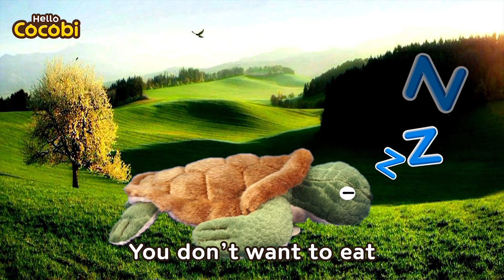Fire Truck Song🚒and More Nursery Rhymes | Jobs & Car Song for Kids | Hello Cocobi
📑Lyrics

“Hello, this is the fire department”
“Help, my house is on fire!”
“Firefighter to the rescue!”

Little firefighter, I am on my way
On the way!
On the way!
On my way, we-ooh, wee-ooh

Little firefighter, puts the fire out
Put it out!
Put it out!
Fire out, woosh, woosh
Put it out!

Little firefighter, helps and rescue lives
Save us please!
Save us please!
Rescue us, hurry, hurry
Save us please!

“Thank you for saving my life, firefighter”
“You are a hero!”
“I’m glad you’re okay”

On the way!
On the way!

Fun Videos for Kids, Songs, Stories, Kids Songs, Songs for Kids, Kids Dance,
Cocobi English Songs, Auto, Vehicles, Bus, Cars, Trucks, Children's Music
Construction Vehicles, Heavy Vehicles, Wheel, Engine,
Firetruck Songs for Kids, Fire Truck Song, Firefighter, Fire Drill, Fireman